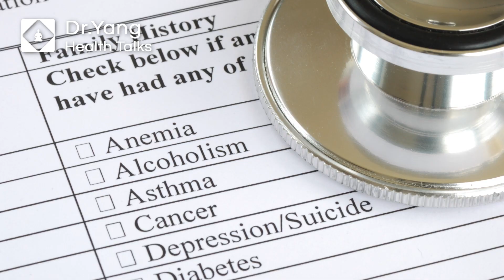Epigenetic mental illness: The dark side of lifestyle.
In this video, we're going to talk about epigenetic mental illness. This is a topic that's been on my mind for a while, and I wanted to share it with you all.

Epigenetic mental illness is a condition that's caused by the interaction of DNA genetics and the environment and lifestyle you live. It's a type of mental illness that can be caused by things like diet, stress, and toxins. In this video, we're going to talk about the dark side of lifestyle and how it can lead to epigenetic mental illness.

00:00 Introduction
00:35 Family genetics
01:22 Epigenetics
02:39 Stress